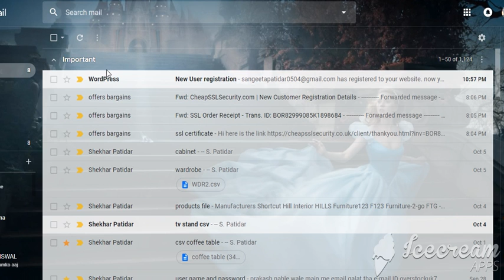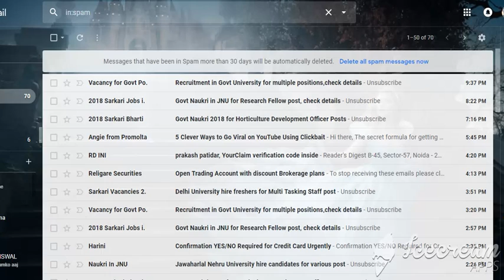how to use email verification to admin